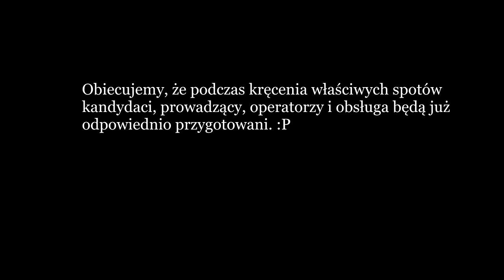Wybory do Samorządu Szkolnego 2016 - wprawki